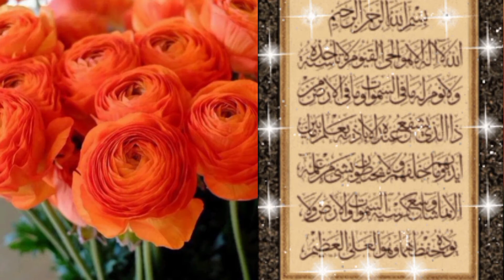Qiisada nabiga Yacqub عليه السلام